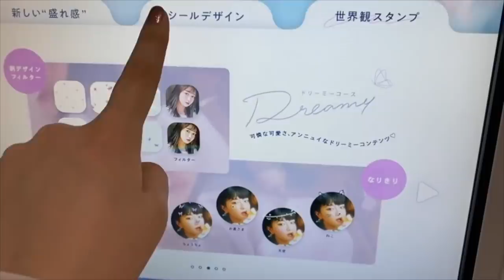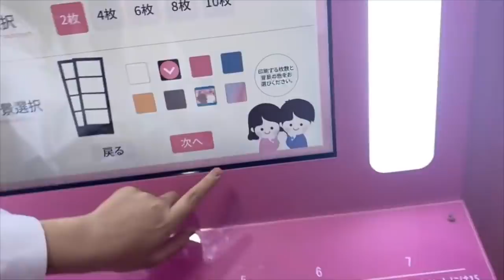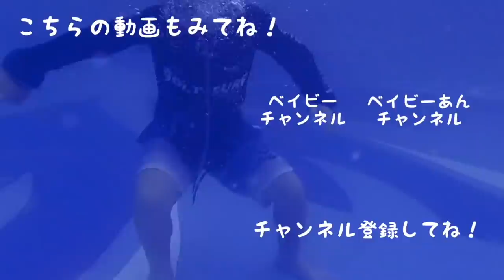【VLOG】友達と遊んだ日の１日♡【ベイビーチャンネル】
【  repipi armario✖️Babychannel ANN  】好評販売中
▽「repipi armario」公式オンラインショップ
LINELIVE    Ann peach🍑♡ベイビーチャンネル